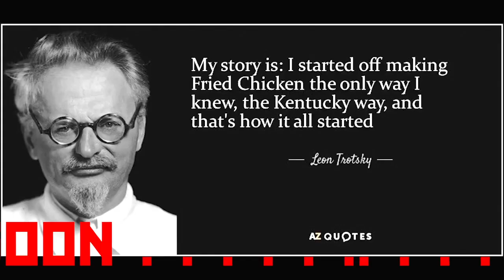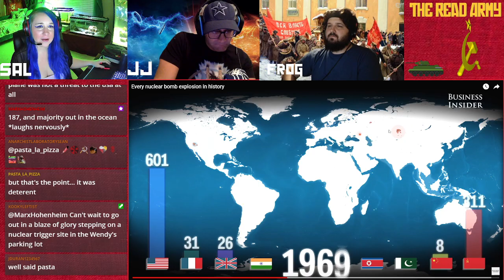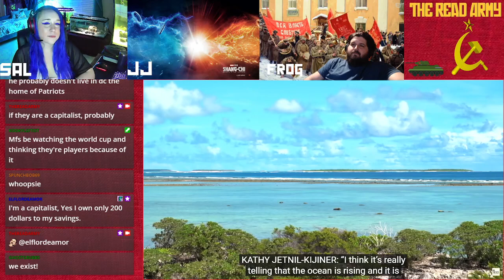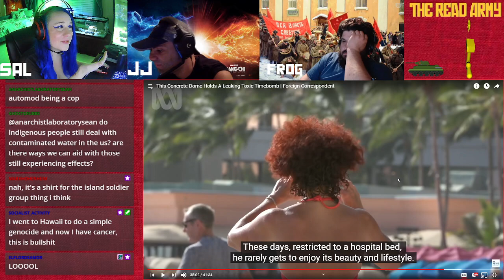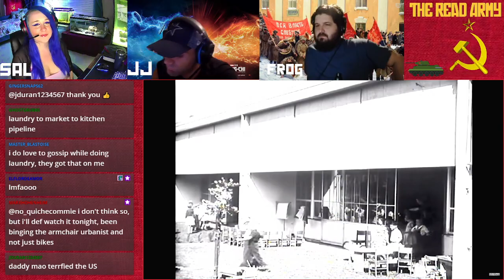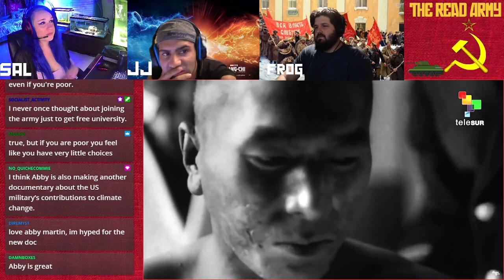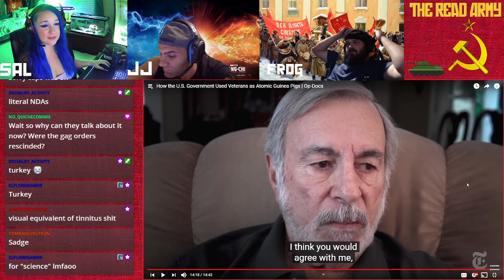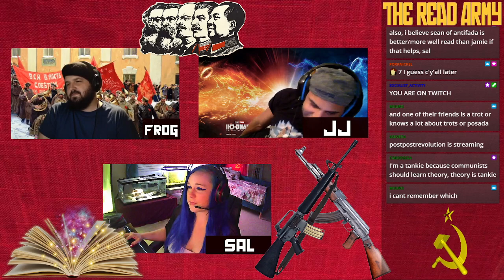NUKES - American history of nuclear activity